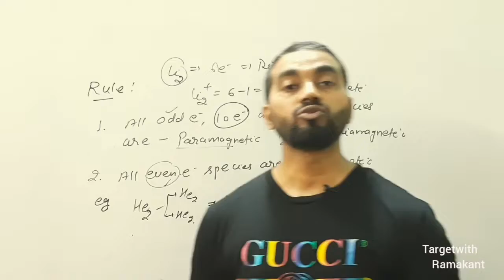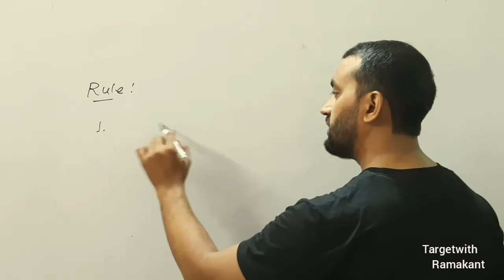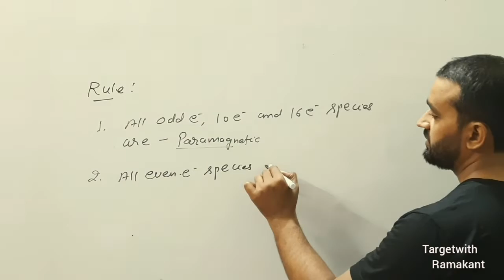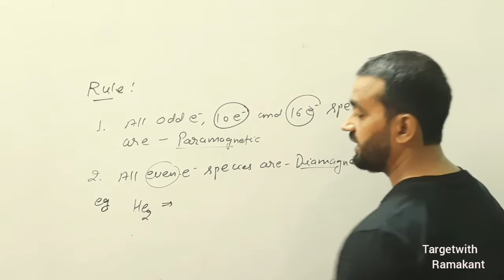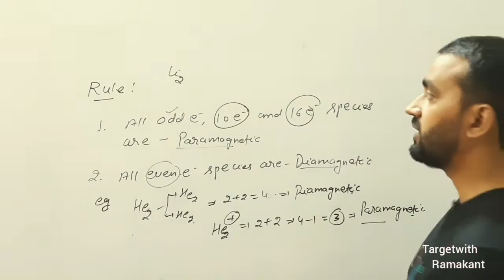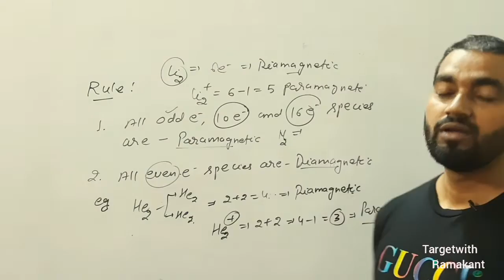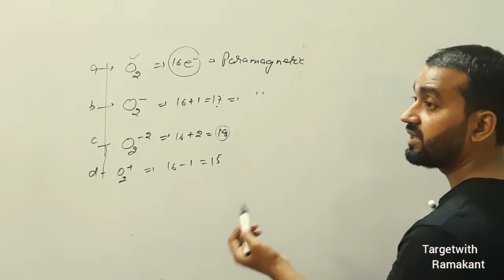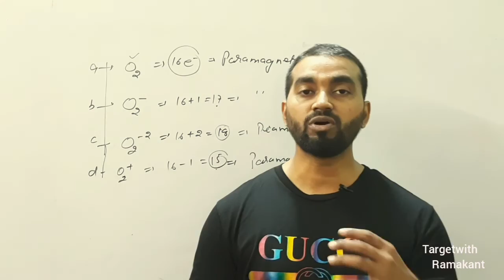Super Trick to find Paramagnetic and Diamagnetic Characters